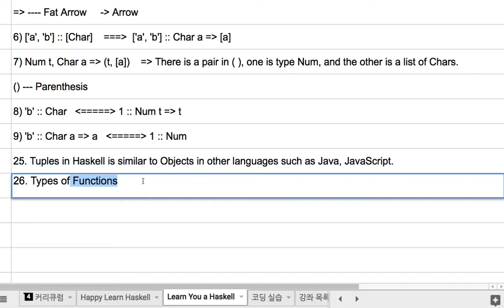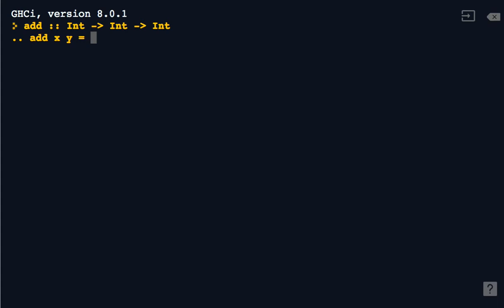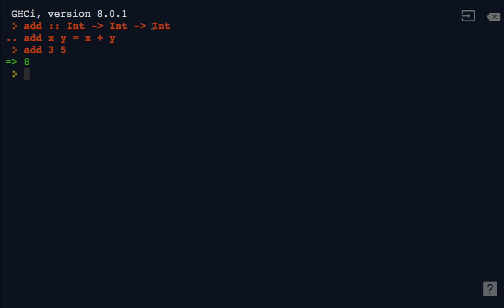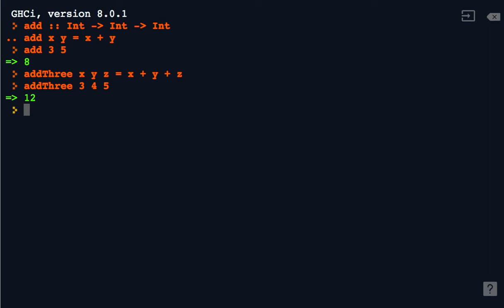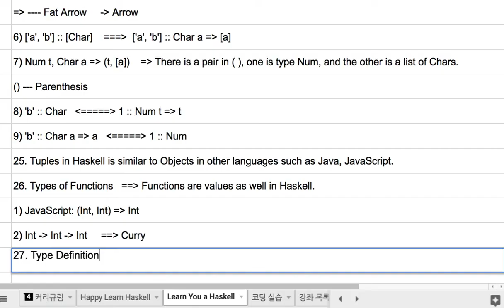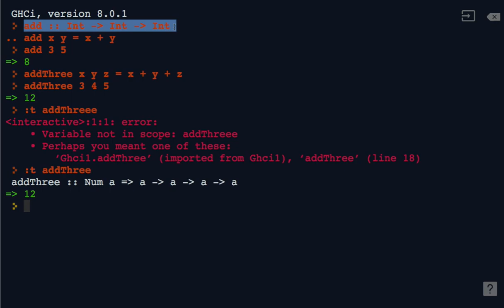22 - Function Types, Type Definition and Type Inference